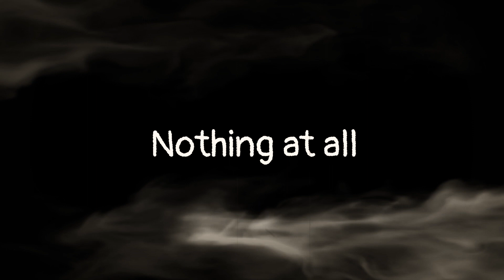Rob Dougan - Nothing at all ( Akis T Drums Cover)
Drumming along with music is limitless...This playlist created for drum covers with any kind of music! Stay Lost in Music!!

♫ ROB DOUGAN - NOTHING AT ALL ♫